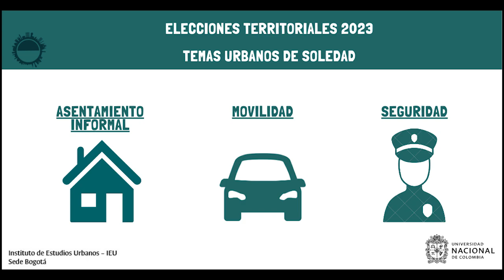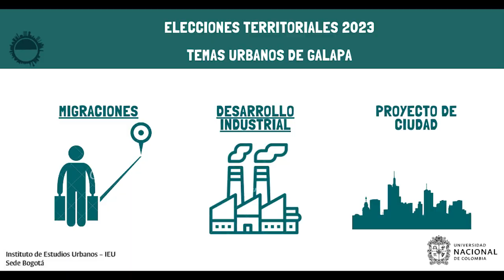Elecciones2023 Galapa: retos en materia de migraciones, desarrollo industrial y proyecto de ciudad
El próximo 29 de octubre de 2023 se realizarán elecciones territoriales en Colombia. Continuando con el recorrido por las ciudades y municipios de las principales áreas metropolitanas colombianas, traemos a Galapa, del Área Metropolitana de Barranquilla.

En esta oportunidad el profesor Alexander Niño Soto, de la Universidad del Norte presenta los temas centrales para el municipio.